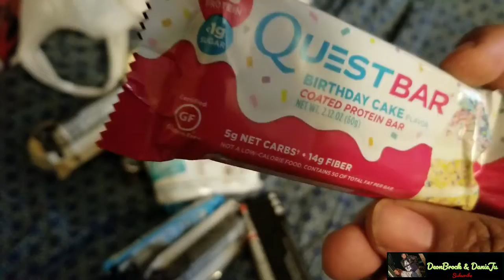My 500 Pound Journey | Fat Boy Update | Protein Shopping Haul